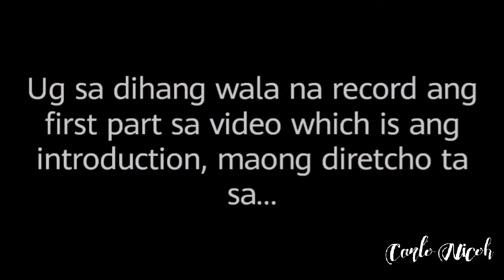WE only ate GREEN FOOD na naging HAUL (with Kundatans) | Vlog #07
Kayaking 🛶 and Food trip with Kundaterns